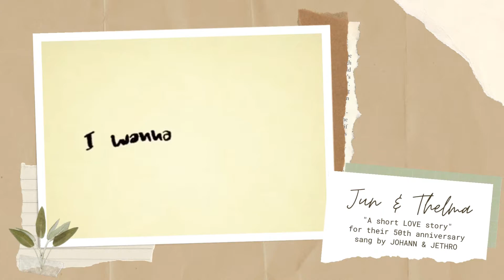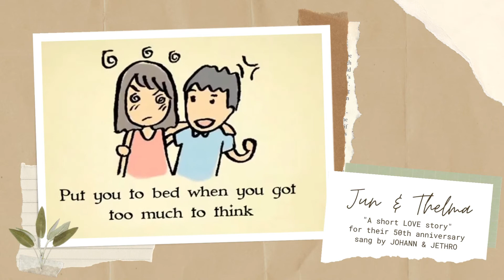"Grow Old With You" Grandparents 50th Anniv collection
Here's hopefully 2nd to the last video of our grandparent's 50th anniversary collection. Cousins Johann and Jethro sang revised lyrics of "Grow Old With You" by Adam Sandler in the movie Wedding Singer.

After this series of anniv videos we'll go back to normal stuff :).  Thanks for always watching!